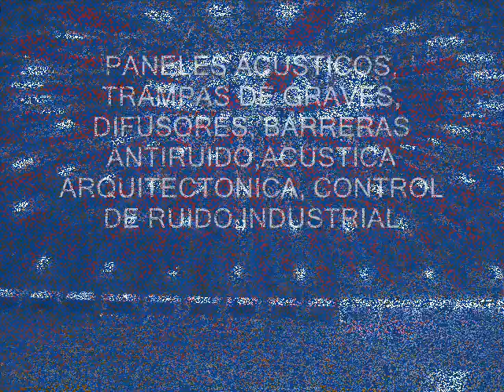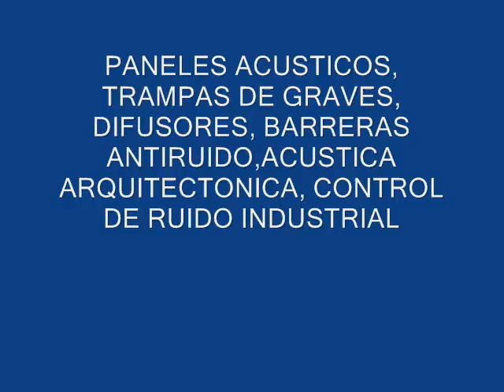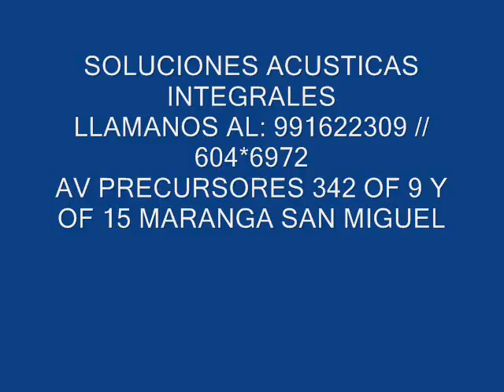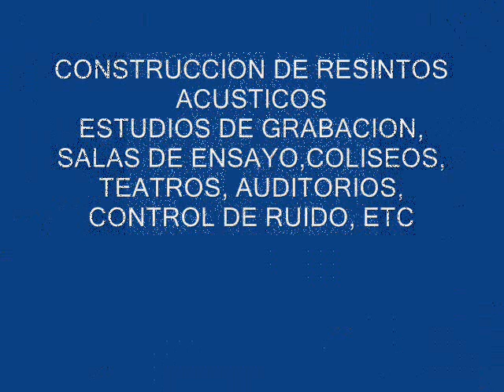SOLUCIONES ACÚSTICAS PERÚ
Somos una empresa dedicada al tratamiento del sonido en la especialidad de acústica arquitectónica y al estudio del sonido mediante la medición de ruido, vibraciones, especialistas en la construcción de recintos acústicos destinados a la audición aislamiento y acondicionamiento acústico.
Contamos con los mejores profesionales en el medio y el manejo de software de última  generación para el desarrollo de tu proyecto acústico, además de haber realizado proyectos a las mejores empresas del país.

Atentamente:
Israel Bendezú Ángeles Lima- Perú
Arnold Castro Navarro Madrid- España
Ingeniería de sonido y consultoría acústica